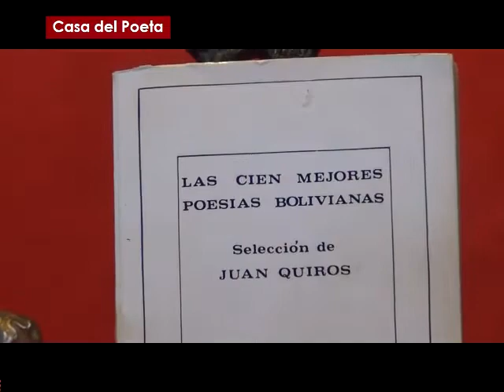LUIS MÉRIDA COIMBRA Lee "Barón siniestro"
Cineasta comprometido con los movimientos sociales y poeta por vocación, el boliviano Luis Mérida Coimbra (Cochabamba, 1951) tiene varios poemarios en su historial. En el caso de este video, grabado el año 2018, lee "Barón misterio" en sesión de Avesol en la Casa del Poeta , entidad dependiente de la Secretaría de Culturas de Gobierno Municipal de La Paz.